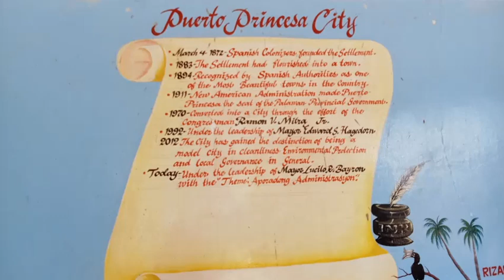hEARTcRY Missionary Society VISITS PALAWAN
Pastor Jamey Tucker and brother Cole checked on how are we doing in the ministry.